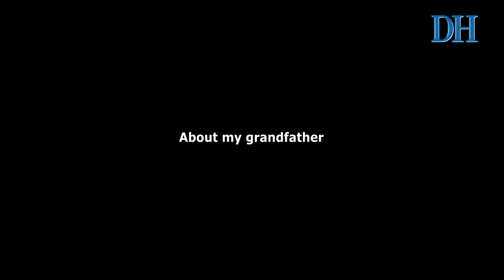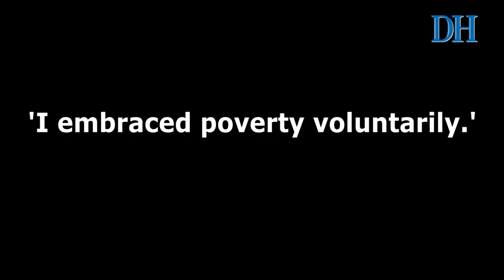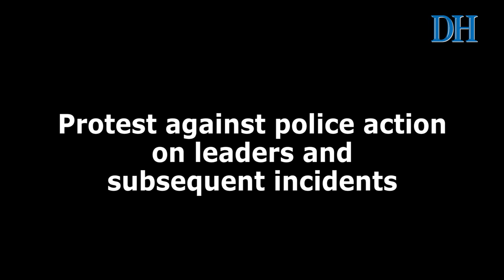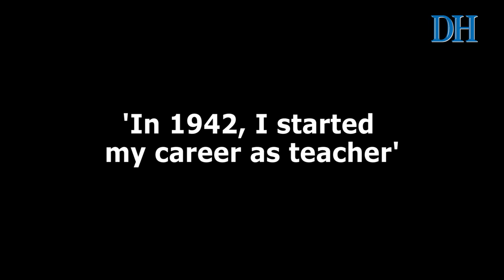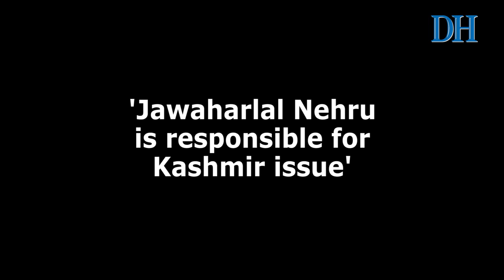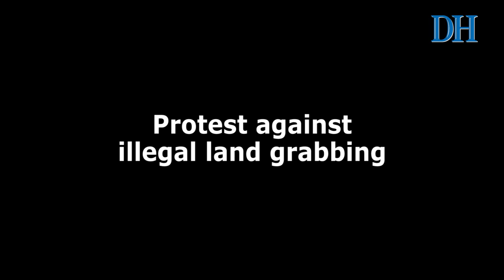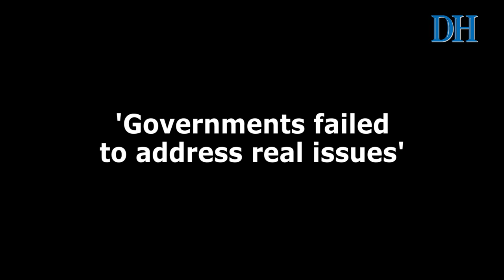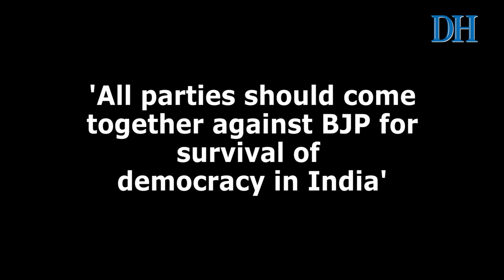Freedom fighter H S Doreswamy looks back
Freedom fighter H S Doreswamy from Bengaluru made a name for himself battling social evils in the country. He will celebrate his centenary on April 10.

In an exclusive conversation with DH, Doreswamy speaks about his life, struggles, and politics in India.

PRODUCED BY
Jishnu EN
Dalu Jose
Ajmal V
Vineeth Thomas